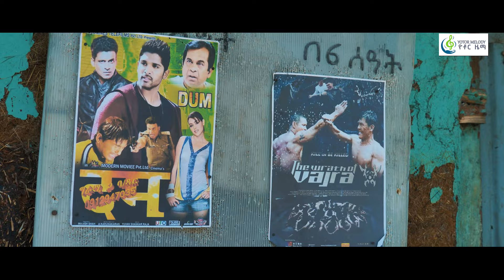Elias Mulat - Wey Neger Comedy Music Video | ኤልያስ ሙላት - ወይ ነገር ኮሜዲ ሙዚቃ ቪድዮ | Ethiopian Music 2023